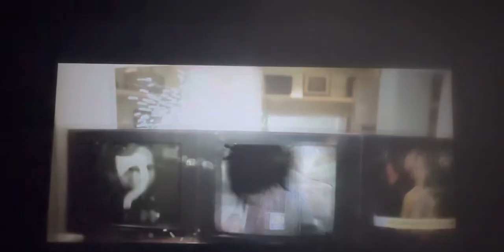Pushpa 2 The Rule /Where is Pushpa?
Where is Pushpa? Pushpa 2 - The Rule Malayalam Glimpse !!!

Pushpa 2 - The Rule - Written and Directed by Sukumar. Produced by Naveen Yerneni and Y. Ravi Shankar of Mythri Movie Makers in association with Sukumar Writings,  the film stars Allu Arjun, Fahadh Faasil, Rashmika Mandanna, Dhanunjay, Rao Ramesh, Sunil, Anasuya Bharadwaj & Ajay Ghosh. The film's music is composed by Devi Sri Prasad, with cinematography and editing were performed by Miroslaw Kuba Brozek and Karthika Srinivas respectively.